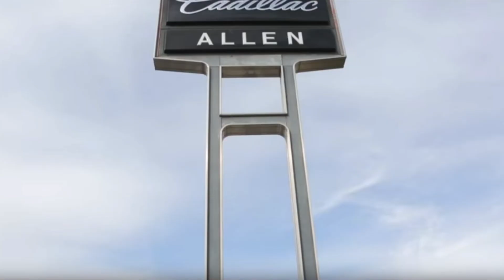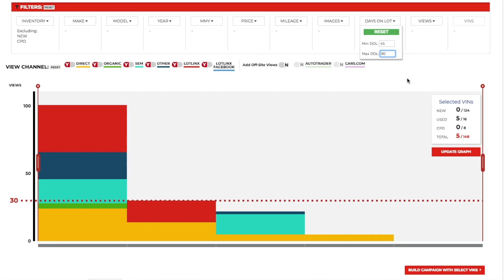Tip from a Sales & Marketing Director: LotLinx /AI/ Moves Aged Inventory and Proves Digital ROI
To hear more LotLinx /AI/ success stories, be sure

Learn how Jim Loynes, Sales and Marketing Director at Allen GMC, is able to move his aged inventory using LotLinx /AI/.

To learn more about how you can put the industry's #1 Automotive /AI/ to work at your dealership, schedule a FREE demo today